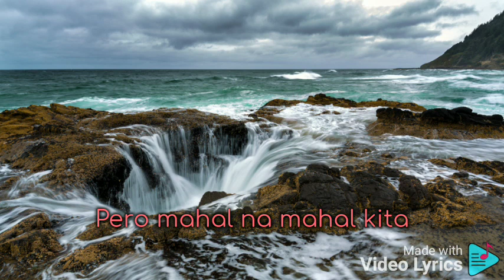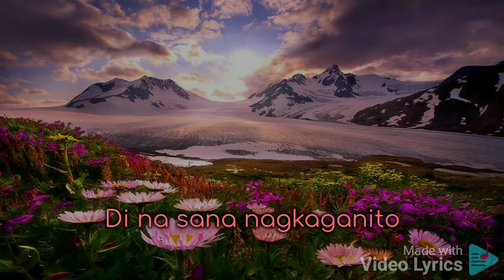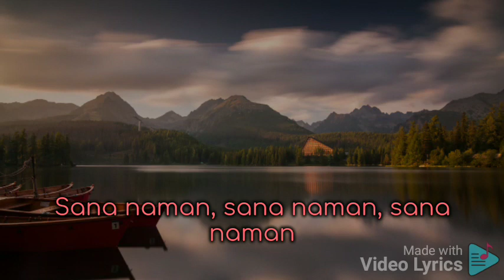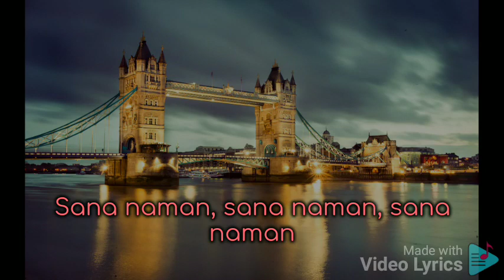PUSONG LITO KIM CHIU